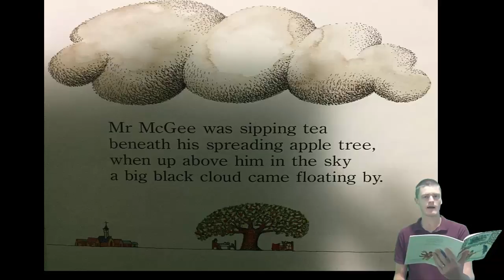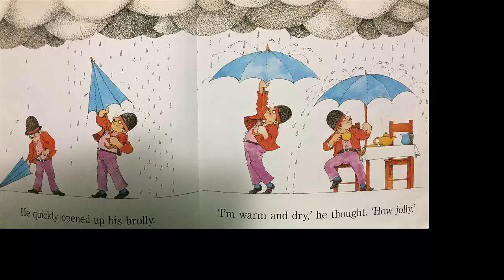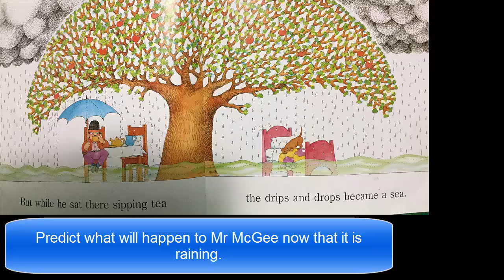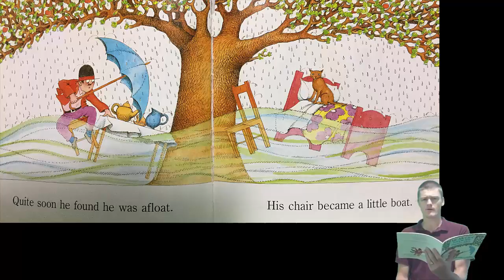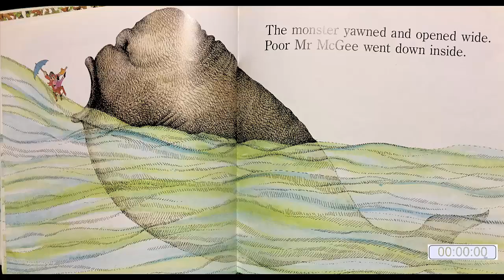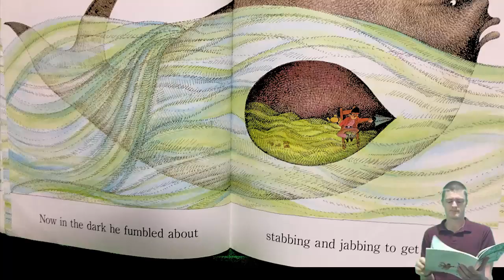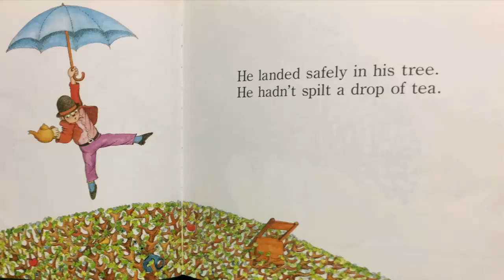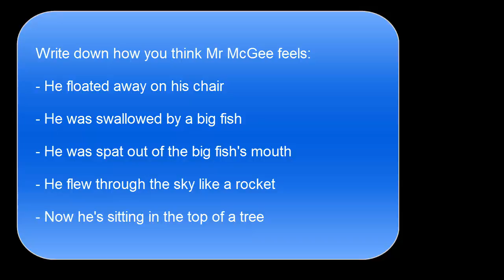Mr McGee Goes to Sea - ES1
All credit for the book goes to Pamela Allen. No profits to be made from this video.